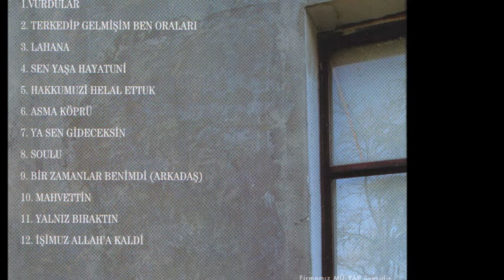Bahri Turan - Sen Yaşa Hayatuni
Albüm: Lahana
Parçayı iTunes'tan Satın Al (Download track from iTunes)